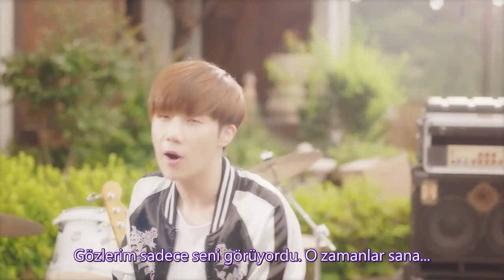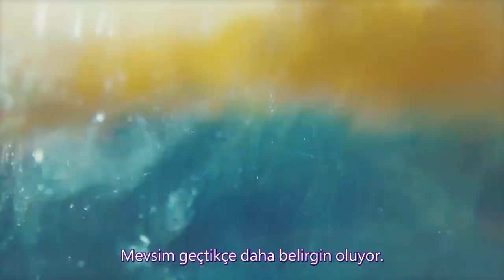[Türkçe Altyazılı] INFINITE - That Summer (Second Story)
"Hey Hello" da olarak bilinen yeni şarkıları. İyi seyirler :)